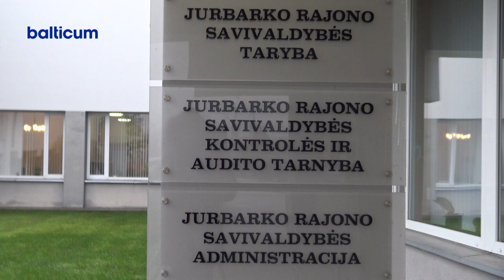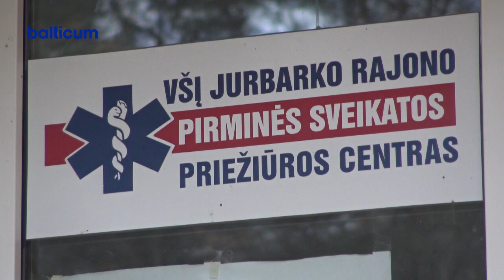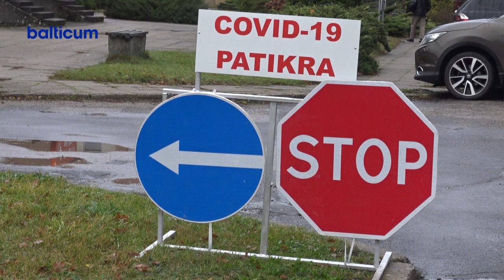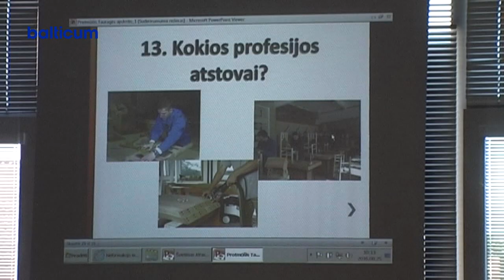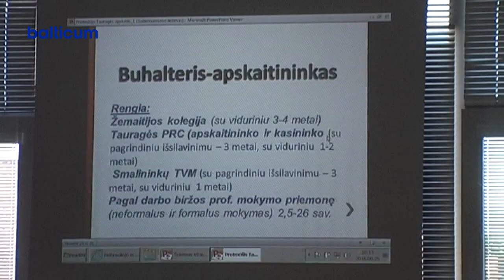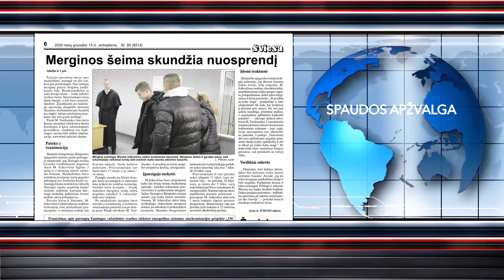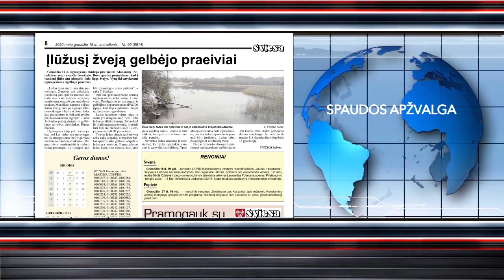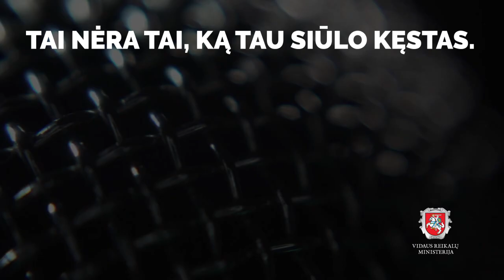Jurbarko žinios 2020-12-16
00:00 1.Premjerės Ingridos Šimonytės kreipimasis į Lietuvos žmones.
03:08 2.Šiandien įsigaliojo nauji suvaržymai ir draudimai įvesti siekiant suvaldyti COVID - 19 pandemiją.
10:32 3.Norintys gauti darbo paieškos darbo išmoką, turi suskubti. Laiko liko tik dvi savaitės.
13:59 4.Nors didelių šalčių dar nebuvo, pirmojo ledo stiprumo bandymai jau reikalauja aukų
19:37 5.TELEMUGĖ